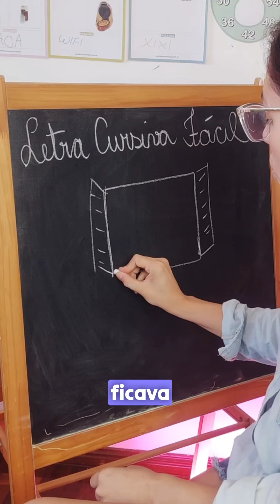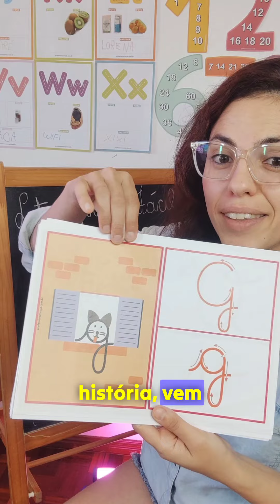HISTORIA PRA ENSINAR A LETRA G!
Neste vídeo eu ensino como ensinar a Historia da Letra G em Letra Cursiva com o método Letra Cursiva Fácil .
No curso Letra Cursiva Fácil eu ensino historias de todas as letras do alfabeto com o apoio de materiais e recursos exclusivos.